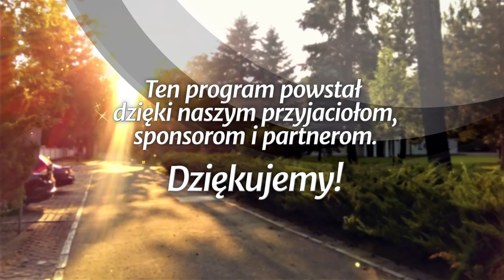Co widzieli w twoim domu? - Czas na rodzinę (190622-12-#430)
Studium biblijne (sezon 33) z 22 czerwca 2019 r., pt. „Co widzieli w twoim domu?”. Na podstawie kwartalnika „Lekcje Biblijne 2/2019”: Claudio i Pamela Consuegra, „Czas na rodzinę”. Tytuł oryginału: Adult Sabbath School Bible Study Guide 2/2019: „Family Seasons”.

STUDIUM BIEŻĄCEGO TYGODNIA: Iz 38,1-39,8; 1 Kor 7,12-15; 1 P 3,1-2; Hbr 6,12; 13,7; 3 J 1,11; Iz 58,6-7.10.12.

TEKST PRZEWODNI: „Ale wy jesteście rodem wybranym, królewskim kapłaństwem, narodem świętym, ludem nabytym, abyście rozgłaszali cnoty tego, który was powołał z ciemności do cudownej swojej światłości” (1 P 2,9).

W STUDIUM UDZIAŁ BIORĄ: Błażej Owczarek (prowadzący), Marta Owczarek, Patrycja Mikołajczyk, Zenon Korosteński.

Zarejestrowano staraniem zboru (parafii) Kościoła Adwentystów Dnia Siódmego w Podkowie Leśnej, 3 kwietnia 2019 r. w Wyższej Szkole Teologiczno-Humanistycznej im. M. Beliny-Czechowskiego w Podkowie Leśnej.

Tego studium możesz również posłuchać jako podcast (również w iTunes, Spotify i Tune-in)